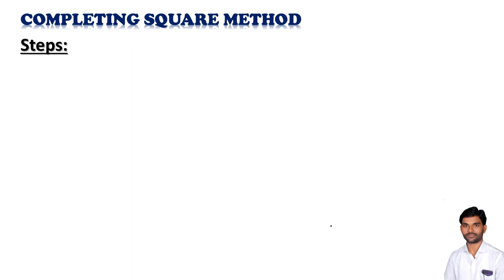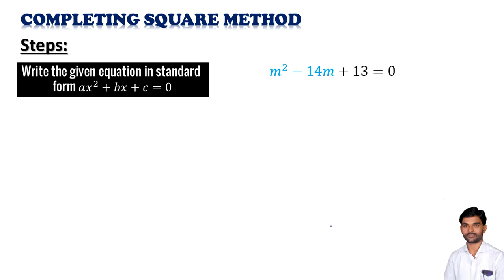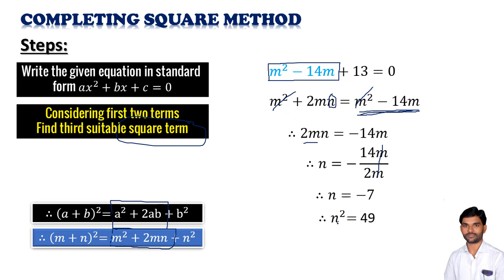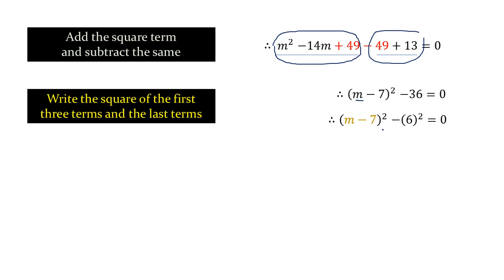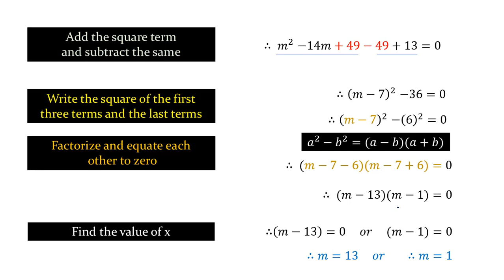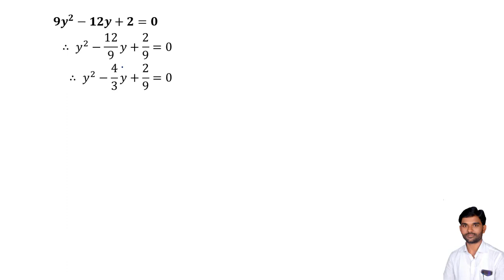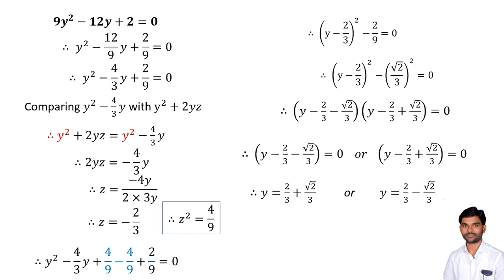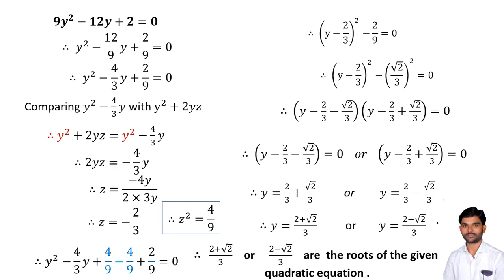Completing square method || Algebra || Quadratic equation || 10th class Maharashtra board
In this video i am explain about completing square method of solving quadratic equation.